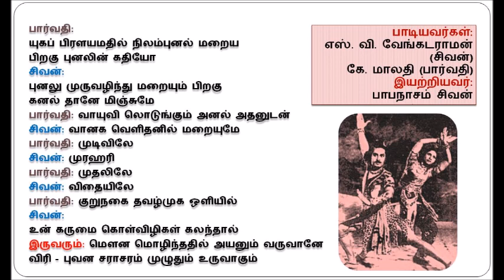Sri Murugan 1946 - Satchithananda Moorthi (with lyrics) - Siva Thandavam SVVenkataraman, K Malathi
"சச்சிதானந்த மூர்த்தி"
சிவதாண்டவம் நடனப் பாடல்
பாடியவர்கள்: எஸ். வி. வேங்கடராமன், கே. மாலதி
இயற்றியவர்: பாபநாசம் சிவன்
திரைப்படம்: ஸ்ரீ முருகன் (1946)

திரைப்படத்தில் எம். ஜி. ஆர்., மாலதி ஆகிய இருவரும் சிவன் - பார்வதி வேடத்தில் தோன்றி நடனமாடினார்கள். எம். ஜி. ராமச்சந்திரன் சிவனாக ருத்ர தாண்டவம் நடனம் ஆடினார். அந்த நடனக் காட்சிக்கான பாடல் இது.